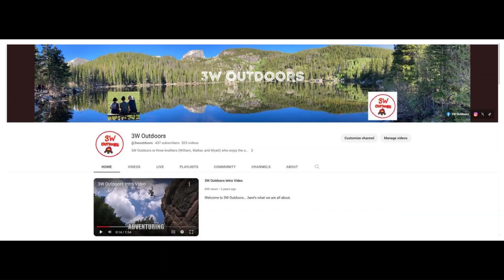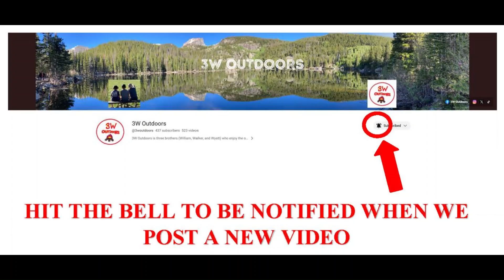Deer Hunting: Lots of Skittish Does On A Rainy Evening (But We Were Buck Hunting)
@3woutdoors go deer hunting looking for a nice buck but end up seeing lots of skittish does on a rainy evening.